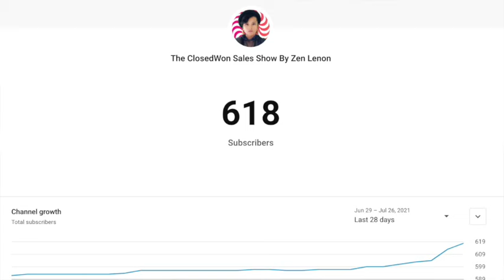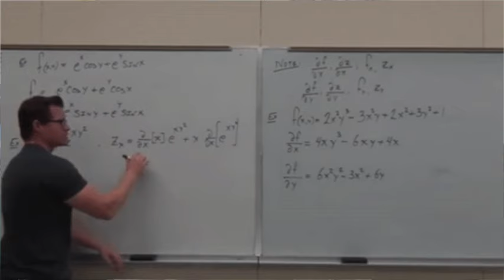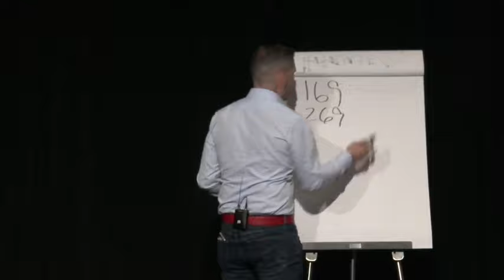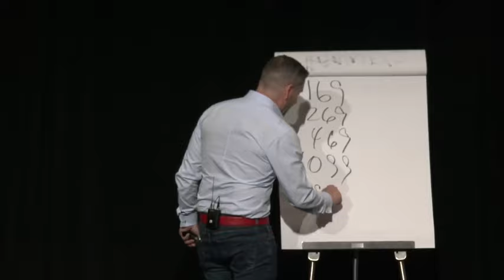How to work around PRICING objections | How to Sell | Sales Tips for Beginners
"How to work around PRICING objections" is one of the most frequently asked questions on the show.

For a NEW sales rep...

This could possibly one of the most uncomfortable moments in sales is when a prospect rejects you. They will say something like:

Here's how to sell effectively:

- Too expensive.
- Don't have money.
- I can’t afford this right now.
- I need to go home and think about it.
- I need to discuss this with my spouse.
- I’d like to try it on my own. Thank you for your time.

When salespeople hear this, they might get stuck about how to proceed.

UNLESS you watch this video, you won't know how to sell properly.

Because even if sales folk know how to overcome the objection, they can come off disgruntled or may give off the vibe of a used car salesperson.

 The conflicting part about overcoming objections is getting your prospect's mind OFF the objection.

And back onto the REASON, they started vetting you in the first place.

Best,
Zen

How to work around PRICING objections | Pricing Objections Tips & Tricks | Sales Tips for Beginners